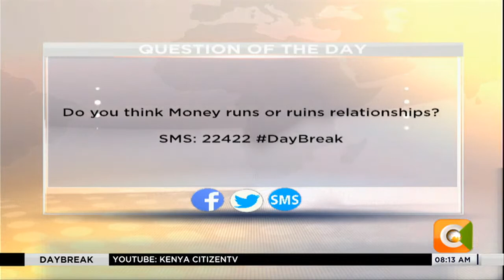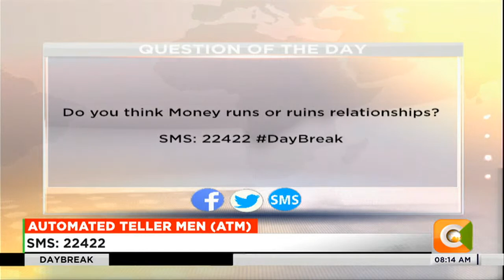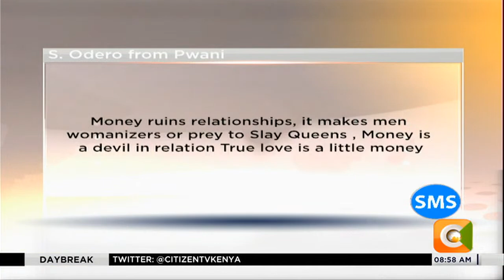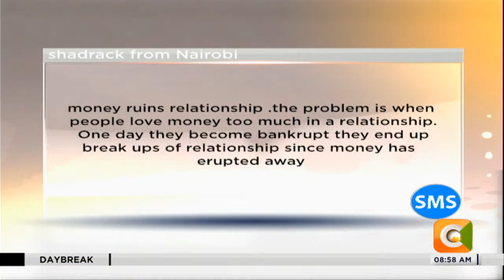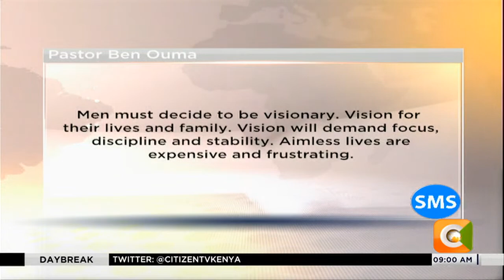Social Issues | Automated Teller Men